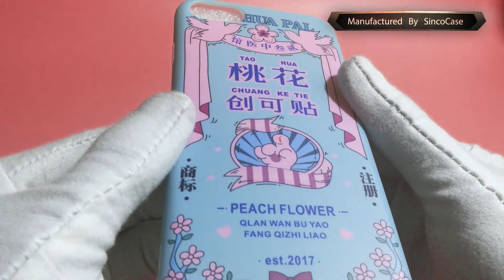personalised photo phone case - buy wholesale phone cases from china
FAQ
1. I'd like to visit your latest products and quotations, how can I get them?
2. I would prefer mix different designs in one order, can I do and how should we process?
Yes, we welcome mix different designs or various colors in one order. We can discuss through email and we usually send P/I with all details for approval.
3. How long does it take for you to process my order?
For items in stock, we usually effect shipment in 3 days. For items out of stock, or new production required, we usually need 2 weeks to process.
4. Who would pay for Customs Duties?
Buyer is responsible for any applicable import duties and local fee. Please verify with your Customs or Express agents before confirm your purchase.